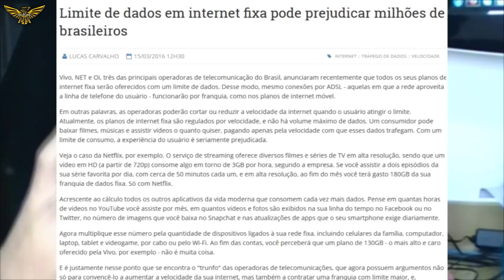FIM DA INTERNET NO BRASIL? LIMITE NA INTERNET FIXA!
*Seja bem vindo ao meu canal, nele vou trazer vários vlogs sobre assuntos aleatórios, PRAU.

Steam: LeStackz
Origin: LeStackz

- Não desista dos seus sonhos.